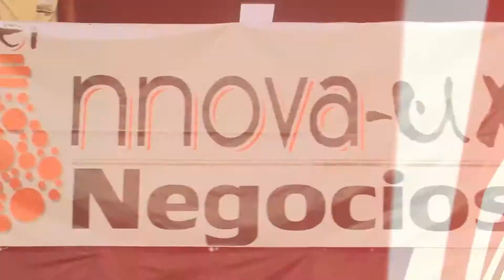Inicia la Muestra de Proyectos Innova UX Utzac 2019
El patio de la presidencia municipal de Guadalupe, sirvió como sede de la primera edición de la Muestra de Proyectos Innova UX Utzac 2019, que es la evolución del evento que se realizaba desde el 2002.